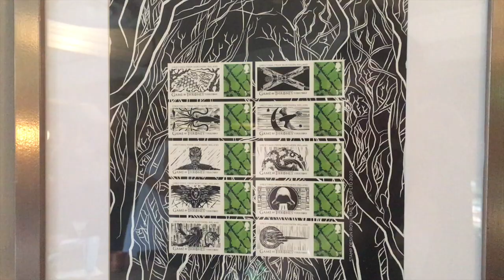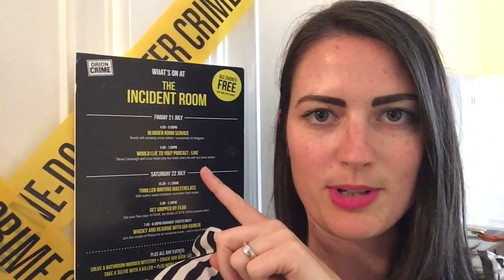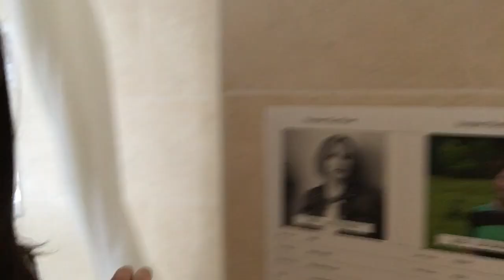Vlog #2: Game of Thrones, Crime Scenes & Big Ben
In my second weekly vlog, I welcome an international visitor to London by showing them around the Southbank, and spotting Big Ben from a distance. I also finish my Game of Thrones post about Northern Ireland, attend a Game of Thrones event at John Salt bar in Islington, record a couple of podcasts and attend a crime writing festival in Harrogate. Phew. What a week!